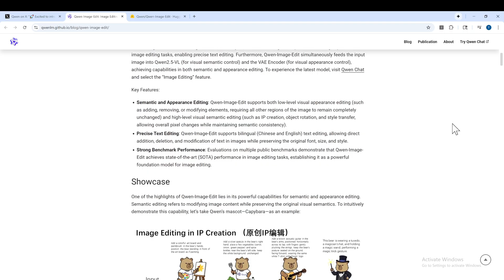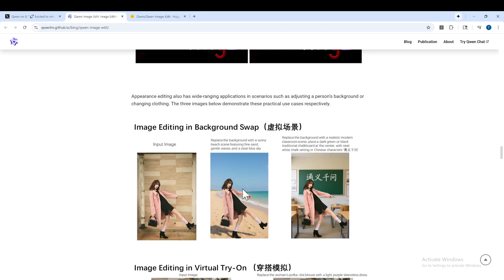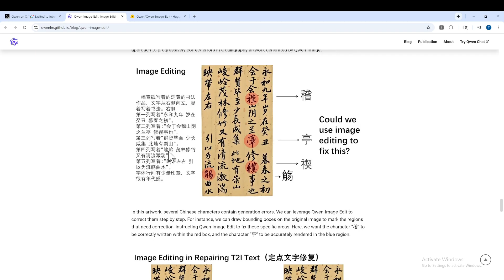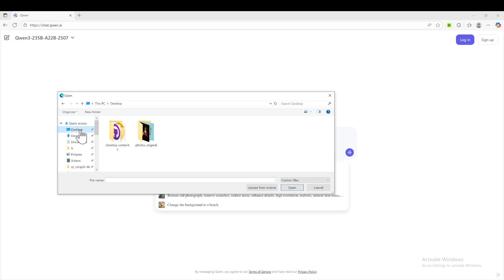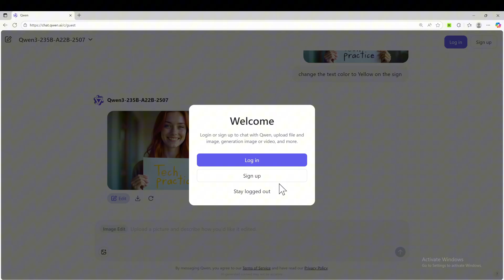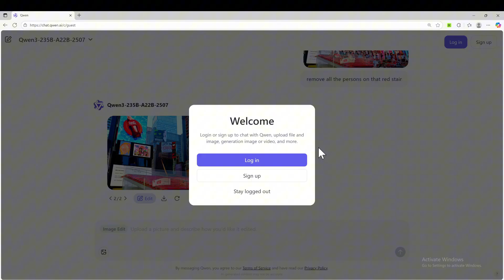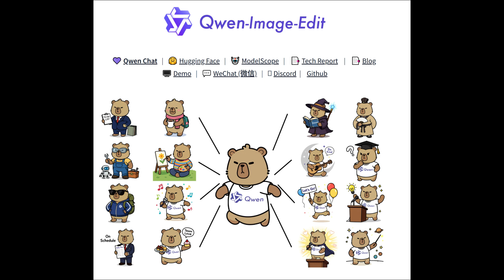Qwen-image-edit: how to use it for FREE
Qwen-Image-Edit is released! It's built on a groundbreaking 20-billion-parameter MMDiT image foundation model redefining AI-generated visuals! aivideo qwen #5090

recommend to sign in using Google or Github login.

where there are free LLM bot and stable diffusion bot!

AMD GPU
5600G (same iGPU, better CPU)
5700G (better iGPU, and better CPU)
ssd drive
DDR4 drive
AM4 motherboard
PSU (power supply unit)
PC Case
if you are interested in discrete GPU